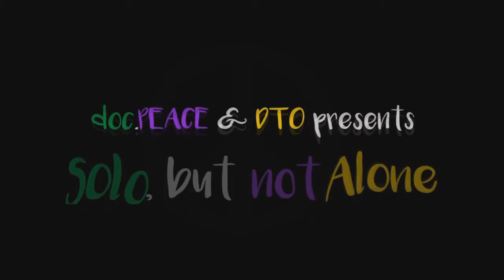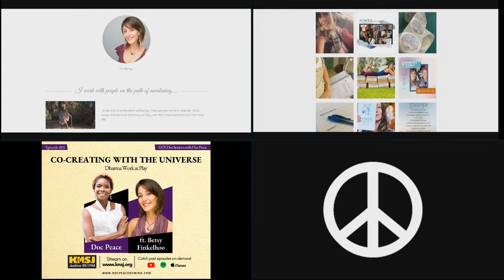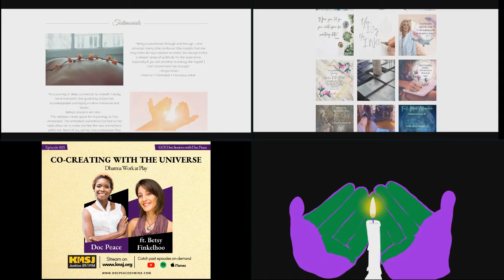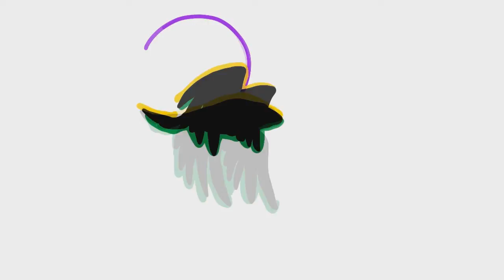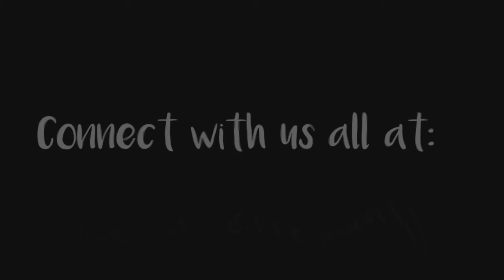Betsy Finkelhoo Teaches How to Co-Create with the Universe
Co-Create with the Universe and Dharma work at play ft. Betsy Finkelhoo

GOLDen Sessions is a time to connect and celebrate creative expression. Each episode features a creative in the music, spoken word, NFT communities, or other creative space who are walking in their soul purpose. Our featured creatives share doses of inspiration and stories from their Life Road to empower confidence and foster global unity.

GOLDen Sessions is hosted by doc.PEACE. Dr. Peace Uche is doc.PEACE, a Doctor of Pharmacy, Transformational Rhythmic Speaker, Business Coach, and Radio Host. doc.PEACE empowers creatives to soulfully communicate internally and externally.